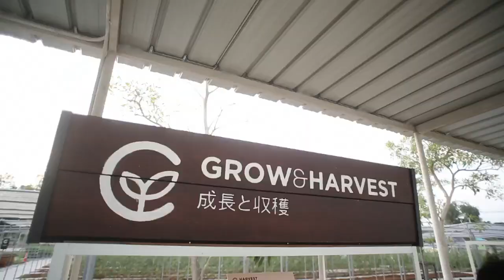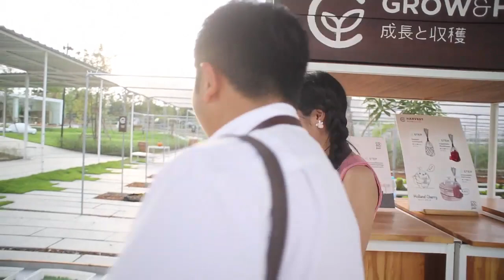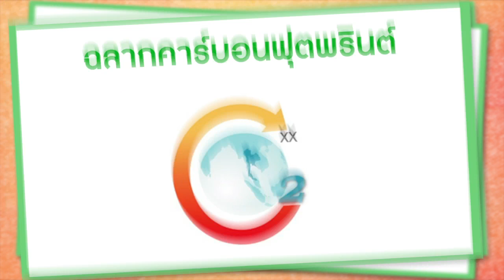Healthy Fine day [by Mahidol] (1/2) Green Product ผลิตภัณฑ์สีเขียว ตอนที่ 2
Green Product หรือ ผลิตภัณฑ์สีเขียว หมายถึง ผลิตภัณฑ์หรือสินค้าที่ผลิตขึ้น โดยแนวคิดและกระบวนการที่คํานึงถึงผลกระทบต่อสิ่งแวดล้อม ตั้งแต่การออกแบบ การผลิต การขนส่ง การจัดจําหน่าย การใช้งาน จนถึงการจัดการซากผลิตภัณฑ์ที่หมดสภาพการใช้งานตลอดวงจรชีวิตของผลิตภัณฑ์ สำหรับตอนที่ 2  ข้าวตูยังคงอยู่ที่ฟาร์ม CORO Field ฟาร์มเกษตรกรรมสไตล์ญี่ปุ่น  ที่ อ.สวนผึ้ง จ.ราชบุรี เพื่อนำผลผลิตจากฟาร์ม ไม่ว่าจะเป็น แตงโม เมลอน ซึ่งเป็นเกษตรอินทรีย์นำมาแปรรูปเป็นอาหารจานสุขภาพ และยังได้ร่วมทำกิจกรรมปลูกผักอินทรีย์ซึ่งถือเป็นกิจกรรมที่ฟาร์ม CORO Field มุ่งหวังให้ผู้ที่เข้ามาเยี่ยมชมฟาร์มได้ตระหนักถึงความปลอดภัยของอาหารที่ไม่ใช้สารเคมี ปุ๋ยสังเคราะห์ และยาปราบศัตรูพืช แล้วเราในฐานะผู้บริโภคจะเชื่อมั่นและมั่นใจในสินค้าและบริการที่เราอุปโภคและบริโภคทุกวันว่าเป็น "ผลิตภัณฑ์สีเขียว" ได้อย่างไร พบคำตอบและคำแนะนำดีได้จาก ภัทราวุธ พุสิงห์  ผู้ช่วยอาจารย์ประจำ คณะสิ่งแวดล้อมและทรัพยากรศาสตร์ ม.มหิดล

Healthy Fine day [by Mahidol] Green Product ผลิตภัณฑ์สีเขียว ตอนที่ 1

รายการที่มาตอบโจทย์ ทุกปัญหาสุขภาพแบบองค์รวม โดยผู้เชี่ยวชาญเฉพาะทาง จากมหาวิทยาลัยมหิดล สุขภาพดีมีได้ทุกวันกับรายการ Healthy Fine day ออกอากาศทุกวันเสาร์ทาง YouTube : Mahidol Channel